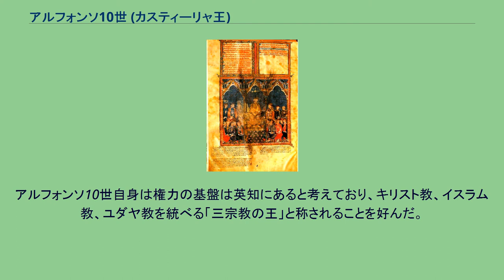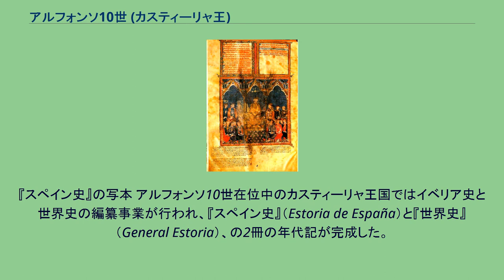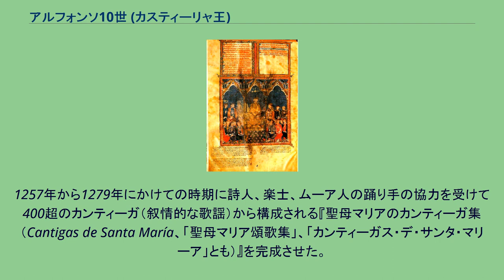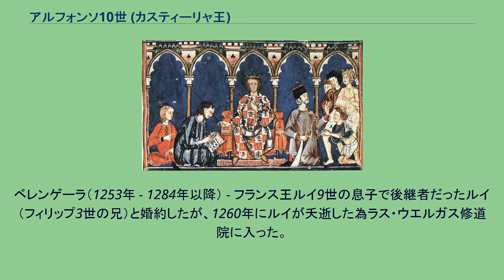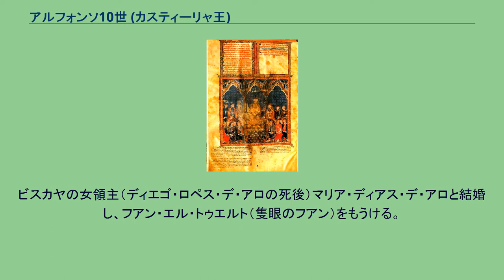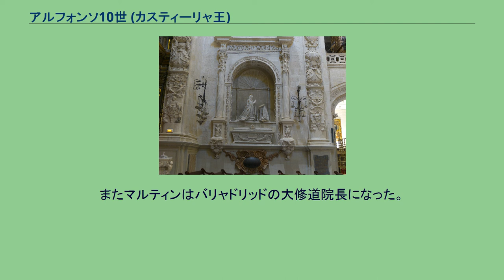アルフォンソ10世 (カスティーリャ王)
アルフォンソ10世（アルフォンソじゅっせい、スペイン語: Alfonso X, 1221年11月23日 - 1284年4月4日）は、カスティーリャ王国の国王（在位：1252年 - 1284年）。
一時ローマ王（対立王、在位：1257年 - 1275年）でもあった。
フェルナンド3世と最初の王妃ベアトリス・デ・スアビア（ローマ王フィリップの娘）の長男である。
母のベアトリスは神聖ローマ皇帝フリードリヒ2世の従姉妹であり、ボヘミア王オタカル2世は母方の従兄にあたる。
学芸の振興に努めたため「賢王」「賢者」「学者」を意味するel Sabioの別名で知られている。
アルフォンソ10世自身は権力の基盤は英知にあると考えており、キリスト教、イスラム教、ユダヤ教を統べる「三宗教の王」と称されることを好んだ。
また、現在のスペイン語の母語となったカスティーリャ語の確立者の一人とみなされており、「カスティーリャ語散文の創始者」と呼ばれている。
彼の治世にカスティーリャの文化・宗教双方の中心地はコルドバから首都のトレドに移り、アラビア文化を学ぼうとするヨーロッパ各地の研究者がトレドに集まった。
学術面の功績とは逆に、政治の実績には否定的な評価が下されることが多い。
1221年11月23日にフェルナンド3世とベアトリスの長子として、トレドで誕生する。
幼少期の事績については不明な点が多い。
幼時から統治と軍事についての教育を受け、1236年から父が進めるレコンキスタの一環としてコルドバ地方のイスラム教徒（ムスリム）の居住地を征服した。
1243年にサンティアゴ騎士団とともにムルシアのイスラムの領主アブー・バクルを降伏させ、ムルシア地方を支配下に置いた。
この時、バレンシアから南下したアラゴン王ハイメ1世とハティバで接触、両軍に不穏な気配が生じたが、アルミスラ条約を結び両国の獲得領土とその境界線を取り決めたことで紛争は避けられた。
1248年に父が敷いていたセビリア包囲に参加し、翌1249年にハイメ1世の娘ビオランテと結婚した。
1252年にカスティーリャ王位を継ぎ、カスティーリャ、レオンを相続する。
イベリア半島南部のアルガルヴェ地方の国境部の領有を巡ってポルトガル王国と争い、庶子ベアトリスをポルトガル王アフォンソ3世に嫁がせ和解した。
1254年にはガスコーニュに軍を進め、ガスコーニュ攻撃の直後にナバラ王テオバルド1世亡き後の王位の継承権を主張したため舅ハイメ1世と対立するが、1256年のソリア条約で和解した。
1260年にモロッコのサレでマリーン朝に対する反乱が起きると、アルフォンソ10世は艦隊を派遣して反乱を助けた。
カスティーリャ軍はサレを略奪するが、ムワッヒド朝の残党の包囲を受けて退却し、モロッコにアフリカ進出の拠点を築くことはできなかった。
1262年にアルフォンソ10世はイスラム教の従属王国（タイファ）が所有していたカディス、ニエブラの直接支配を狙い、カスティーリャ軍が占領したため、グラナダのナスル朝との関係が悪化する。
ナスル朝はアル＝アンダルスのムデハル（キリスト教国在住のムスリム）の反乱を扇動し、ヘレス、アルコス、ムルシアなどで蜂起が発生した。
アルフォンソ10世はカラトラバ騎士団の支援を受け反乱都市を奪還、マラガの有力貴族アシキールーラ家の反乱を支援してナスル朝に対抗し、ナスル朝はアシキールーラ家の反乱鎮圧に専念するため、両者は1266年に和約を締結した。
この後、アルフォンソ10世はハイメ1世と騎士団、ナスル朝などの支援でムルシアも取り戻し、ムスリム住民を追放してキリスト教徒を入植させ支配を強化した（ムルシア征服）。
1250年代初頭からの神聖ローマ帝国の大空位時代には、母のベアトリスの出自を根拠に神聖ローマ皇帝位を請求し、アル＝アンダルスへの進出を図るピサのギベリンからの支持を受けた。
1257年にアルフォンソ10世は同じく神聖ローマ皇帝候補に挙げられていたコーンウォール伯リチャードとともにローマ王（ドイツ王）に選出された。
だがハイメ1世は反対し、ローマ教皇も破門を示して即位に反対した。
1272年にリチャードが没すると教皇グレゴリウス10世は神聖ローマ帝国諸侯からのローマ王選出を要請し、1273年にハプスブルク家のルドルフ...